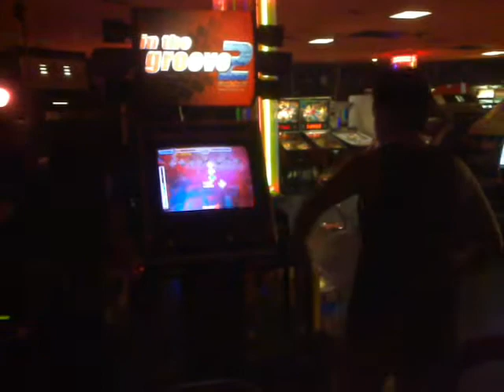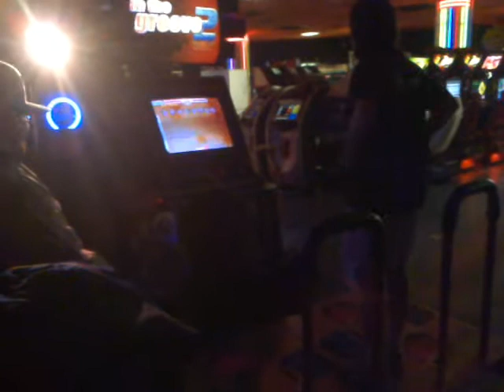Allomba la talpa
OmegAlex e Dark allombano la talpa!